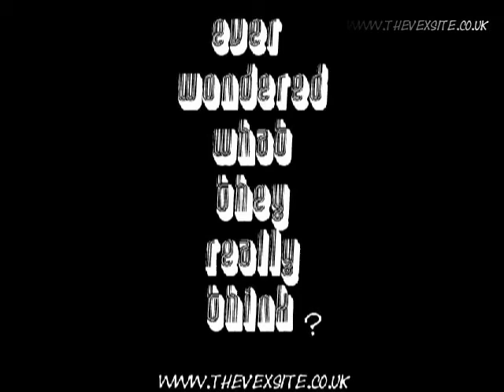youwantchilliboss - Mahmoud Ahmadinejad "Extremists"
First preview video. President of Iran calls the British "a*sholes!" SHOCKING!